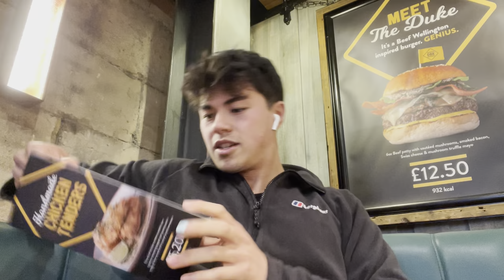WORTH IT - Is my Too Good To Go Surprise Bag from Gourmet Burger Kitchen (GBK) WORTH IT?